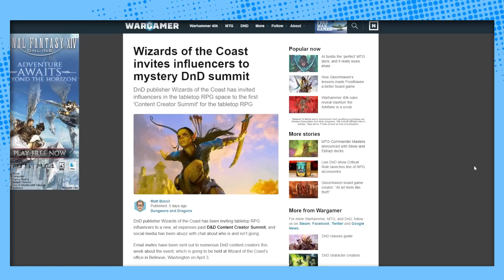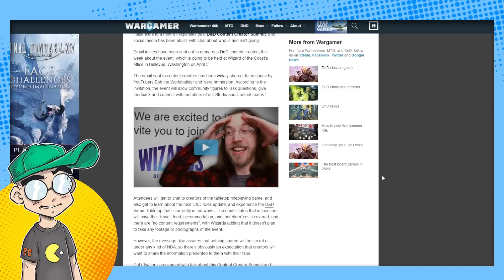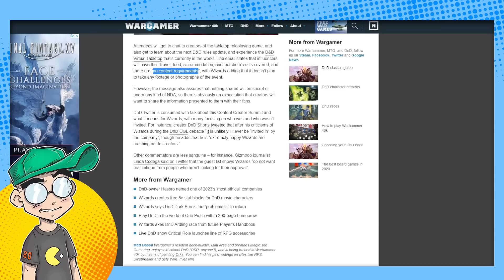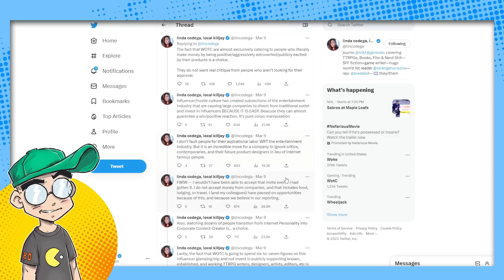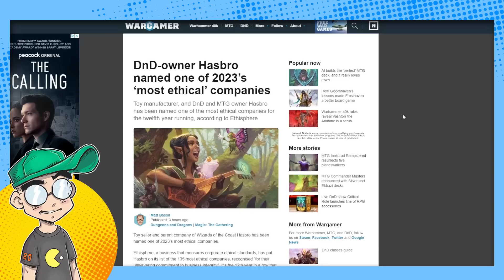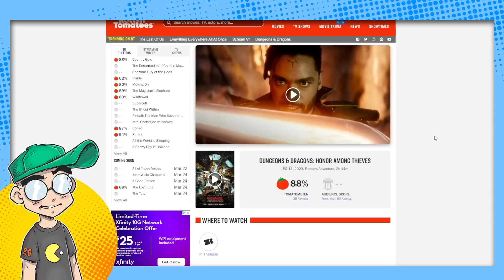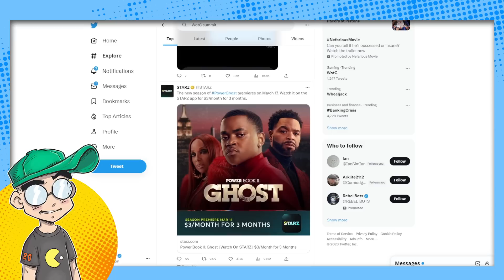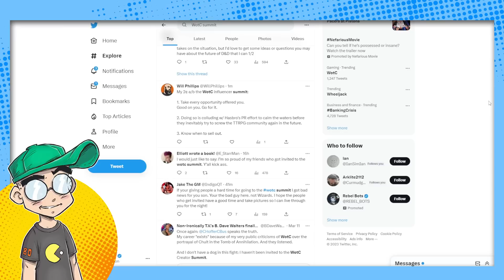WotC Buys Off DnD Influencers?! Dungeons & Dragons Summit SPLITS the TTRPG Community!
Wizards of the Coast is inviting certain Dungeons & Dragons "influencers" to an impromptu summit at WotC HQ. The purpose, of course, is to do damage control after the OGL 1.1 catastrophe and also prep the "community" for whatever One D&D is going to bring. Of course, DnD Twitter is eating itself alive over this...